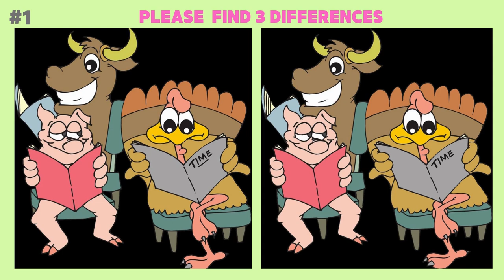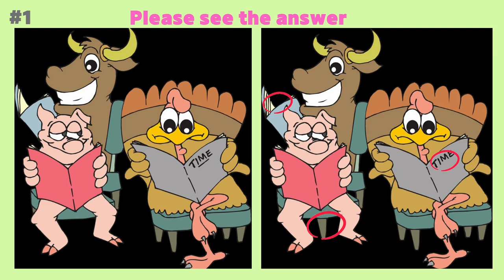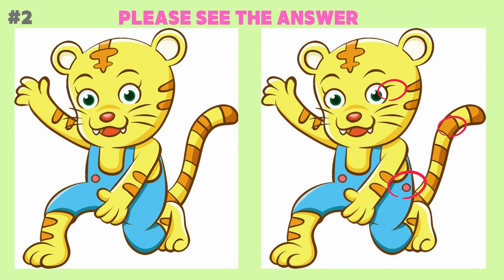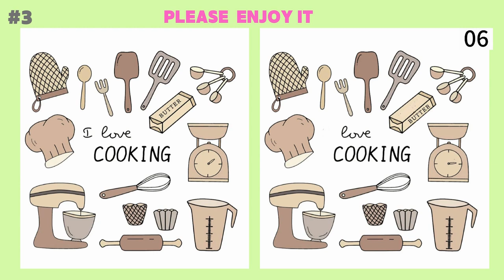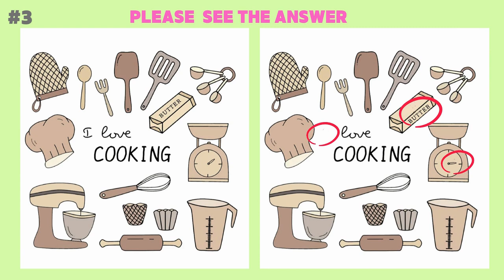Pls spot differences on the picture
Please spot the 3 differences